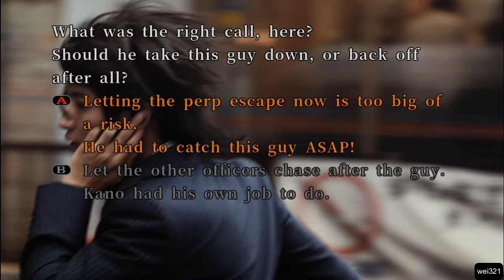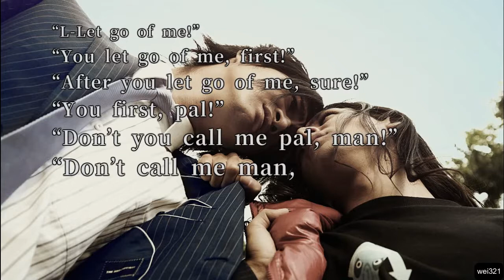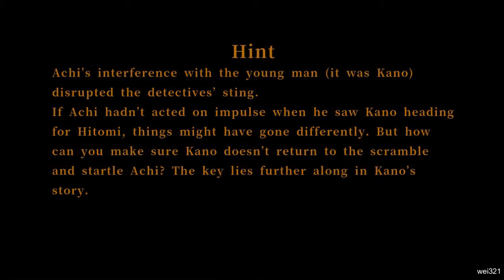428 Shibuya Scramble Walkthrough - Bad End 6 (Tussle with a Stranger)